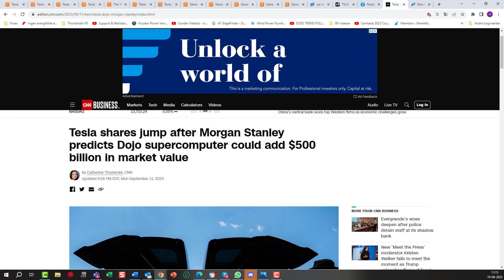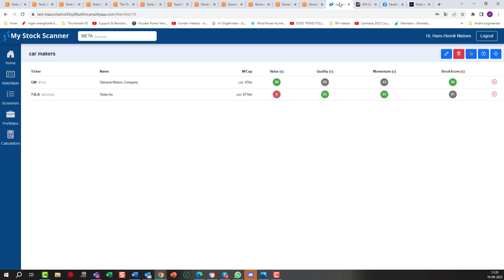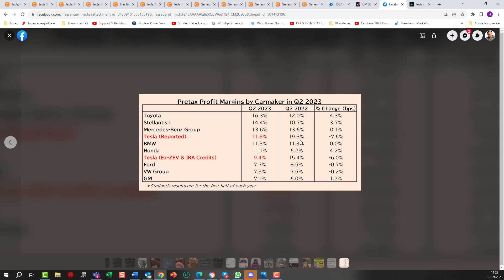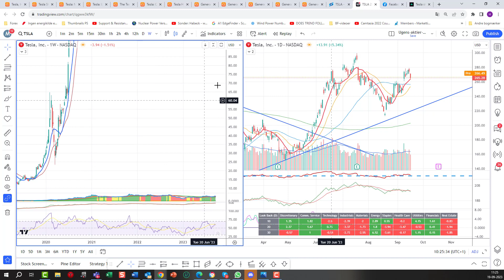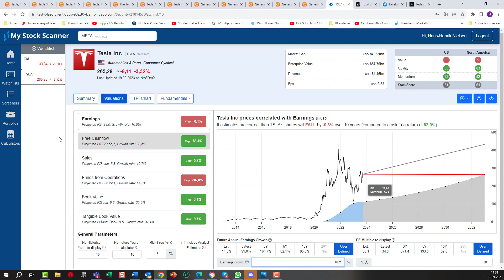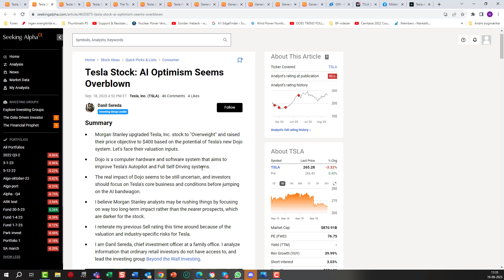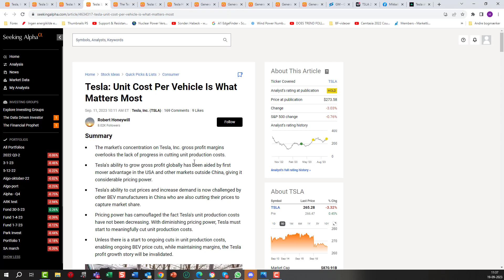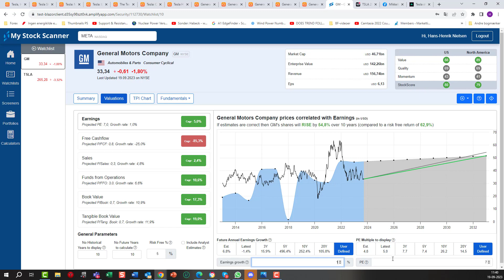GM vs Tesla - is it Value vs. Growth?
In this video I take look at GM vs Tesla.
I'm not claiming to know which one you should choose. But I'm comparing them side by side to give you an idea of the difference between value and growth.
Many investors fall in love with the growth stocks with new fancy tech but they forget how much the company need to grow to actually make it a good business case.